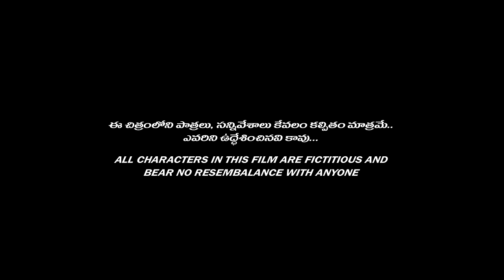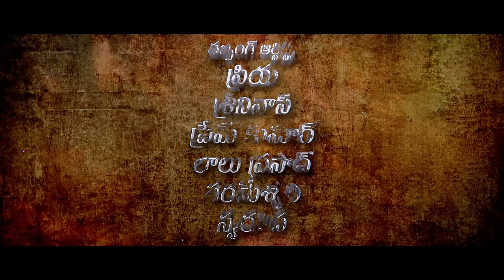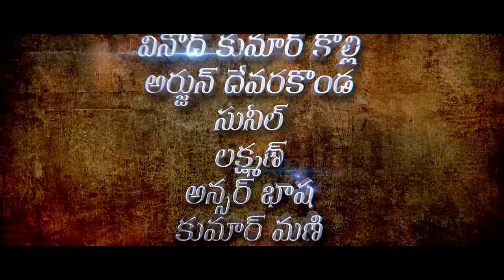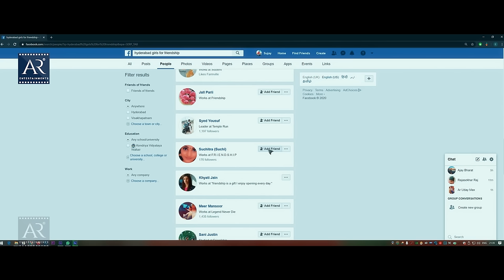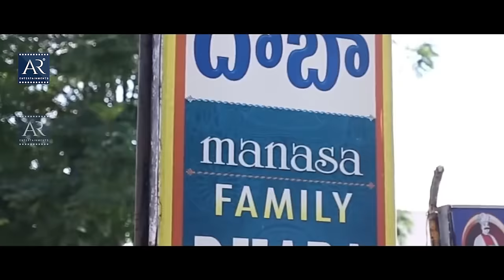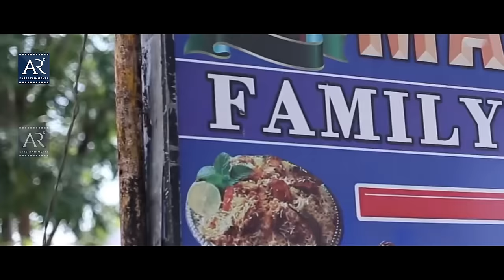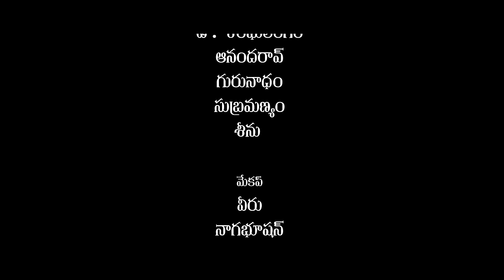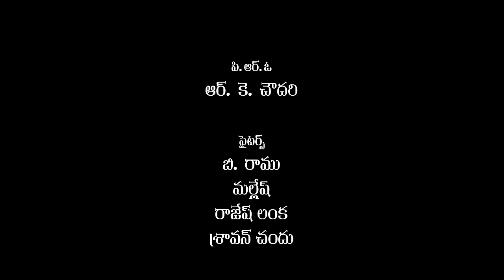Avalambika Telugu Latest Full Movie | Telugu New Movies | Archana, Sujay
Watch Avalambika Telugu Full Movie on AR Entertainments. Starring Sujay, Archana Sastry, and others. Produced by Gajagouni Srinu and directed by Rajasekhar. Music of the film is composed Uday Kiran.